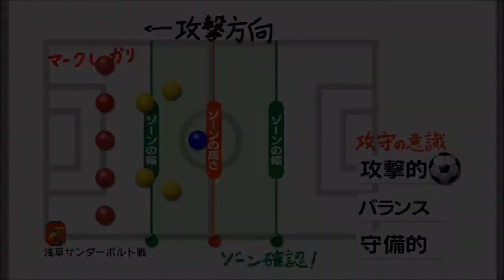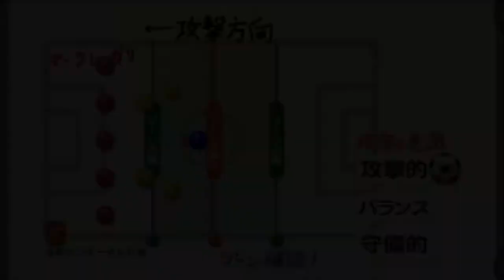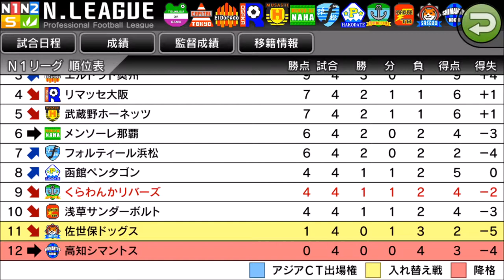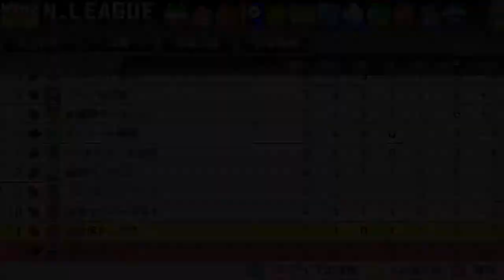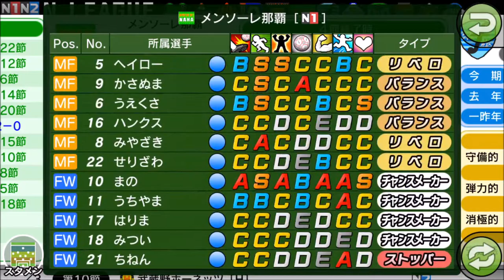【 カルチョビットA 女子選手版 #181】浅草サンダーボルト戦：N1 4試合目【サッカークラブ育成ゲーム】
幸先のいいスタートを切ったが、惜しい結果に

‹前提›
1. 補強は女子選手のみ。安い年俸の選手を優先的に獲得
2. 基本的に「攻撃」戦術。カードをいっぱいもらいやすいと聞いたので
3. 相手の力に応じて出場選手をローテーション
4. FWは今はくるみ頼りだが、複数のポイントゲッターを作る